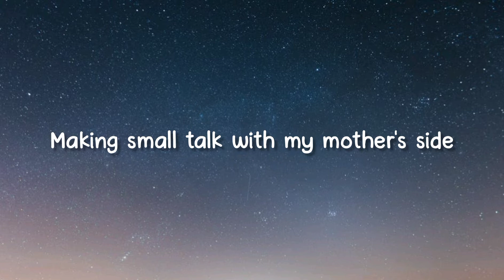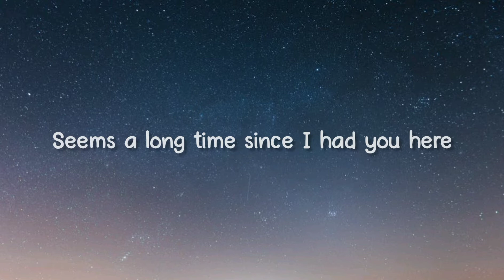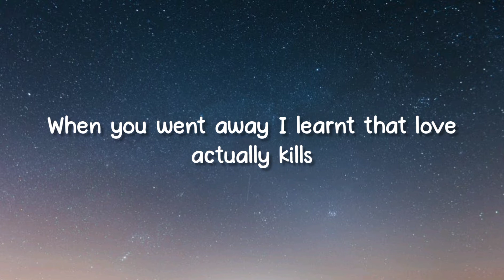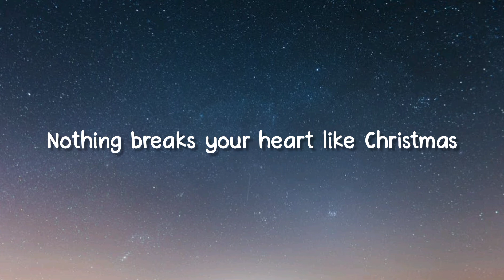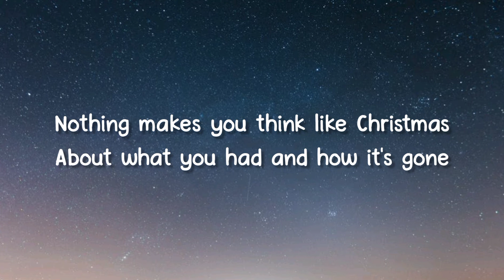Matt Maltese - Nothing Breaks Your Heart Like Christmas (Lyrics)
Song - Nothing Breaks Like a Heart Like Christmas
Artist - Matt Maltese